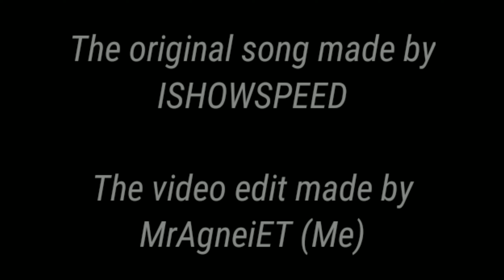God is good (official music video) | Edit | video Edit made by me